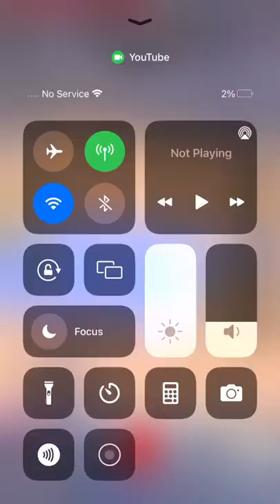Lebron on Airplane Mode